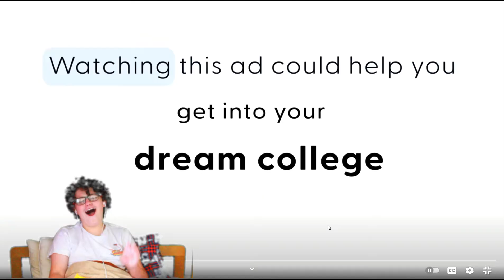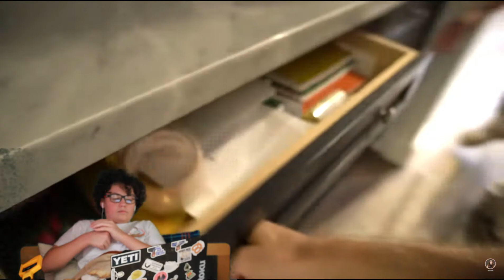I got a Piper Rockelle video in my recommended / Brief Review: Space Jam: A New Legacy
baby's are annoying. pretending to be one is weird.

0:00 Space Jam: A New Legacy
0:41 Piper Rockelle
20:56 aw shucks, battery low